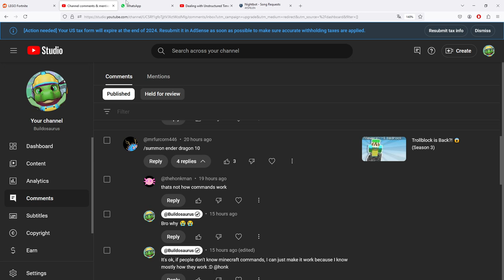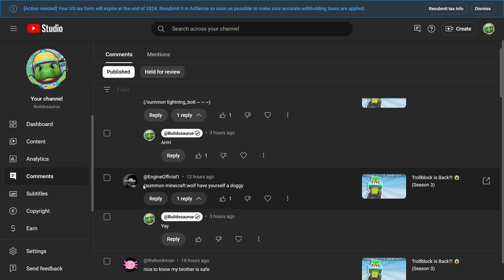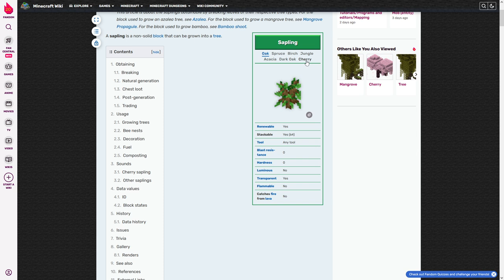Finding Out My Viewers Are Evil.. - Trollblock Day 2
Please use your powers for good.. And give me something good 🥺

∘∘∘∘∘∘∘∘∘∘∘∘∘∘∘∘∘-Credits-∘∘∘∘∘∘∘∘∘∘∘∘∘∘∘∘∘∘

🎮  Minecraft, Java version.

∘∘∘∘∘∘∘∘∘∘∘∘∘∘∘∘-Tags & Keywords-∘∘∘∘∘∘∘∘∘∘∘∘∘∘∘∘
minecraft, trollblock, cheats, minecraft trollblock, buildosaurus, buildosaurus minecraft,